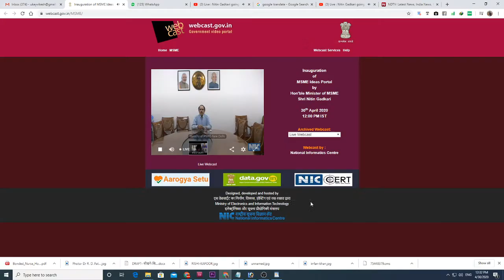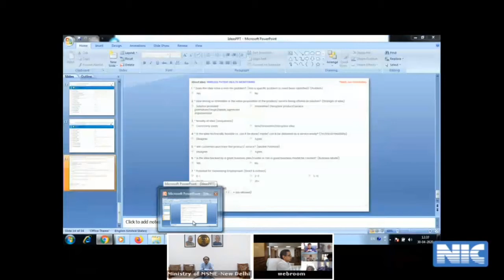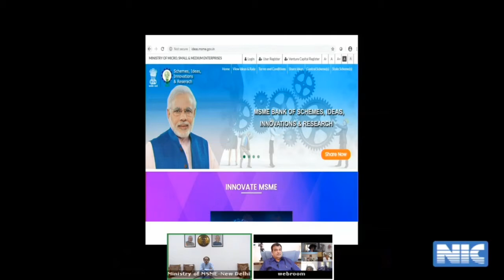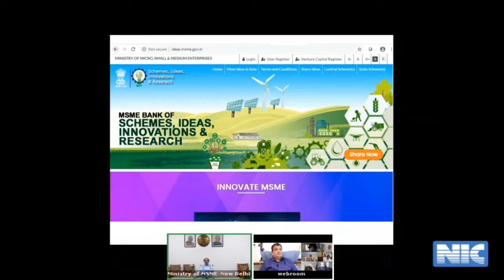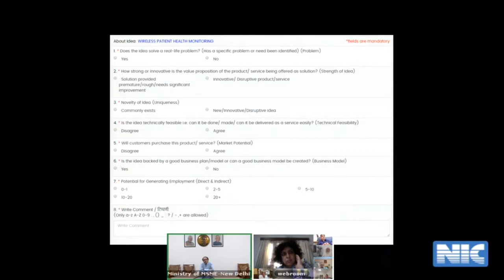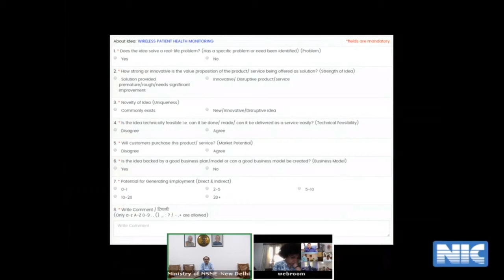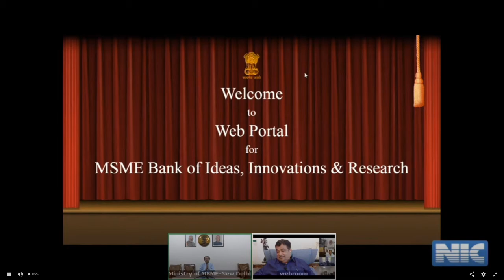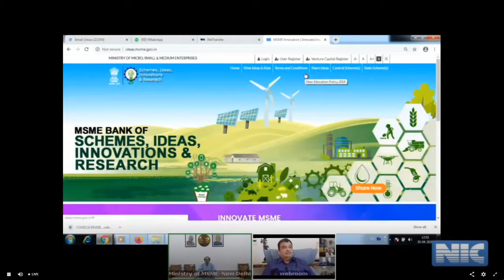Live : Nitin Gadkari going to launch web porta MSME Bank of Schemes, Ideas, Innovations & Research